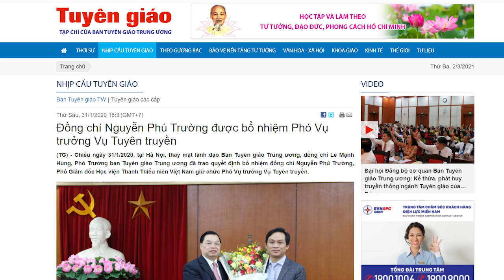Bí ẩn nhân vật Nguyễn Phú Trường - Ai là con trai của ông N.P Trọng?